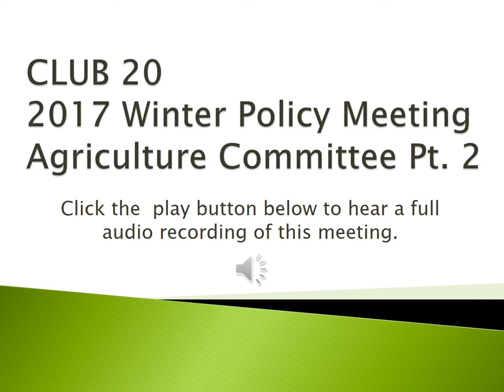Pt2 Agriculture Committee: 2017 CLUB 20 Winter Meeting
AGENDA
CLUB 20 Agriculture Committee
Thursday, March 9, 2017
9:00am - 11:30 am
Ute Water Conservancy District Office-Conference Room
(2190 H ¼ Road, Grand Junction, 81505)

Welcome and Introductions – Callie Henderickson, Co-Chair/ Robbie LeValley, Co-Chair

Issues and Presenters –

• 9:15am  Trends and Access To Capital - Rod Sharp, Senior Agriculture Industry Specialist, Wells Fargo Bank

• 9:45am   Farm Bill Update- Noah Koerper, Senator Bennett’s Office
        oWest Slope Ag’s Priorities for the Farm Bill – CLUB 20
        membership Discussion with Legislators and Regulators in
        attendance

•10:45am Resolutions:
     o Ag Programs, Fed & State – AG-06-2
     o Ag Land Protection – AG-06-3
     o Colo Ag Products, Promotion of – AG-06-4
     o Future of Ag in Co – AG-06-9
     o International Free Trade Agreements – AG-05-2
     o International Trade, Protecting Co Ag Interests – AG-06-10
     o Property Rights and Takings – AG-06-6

•11:30am Adjourn